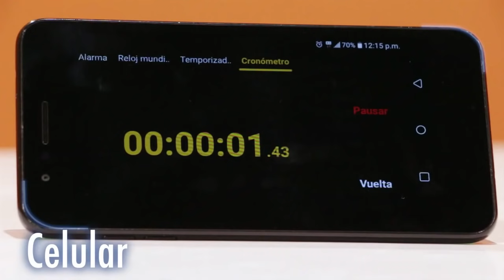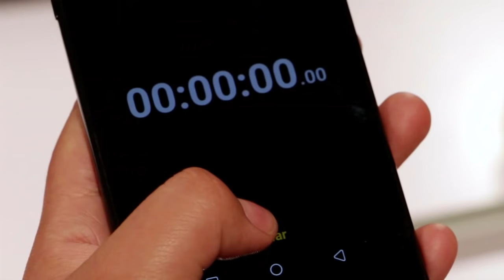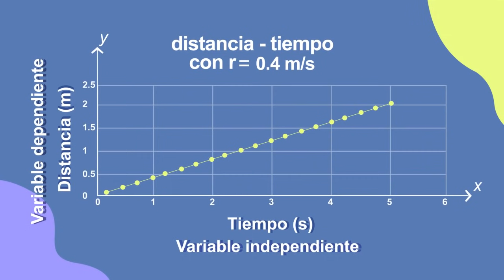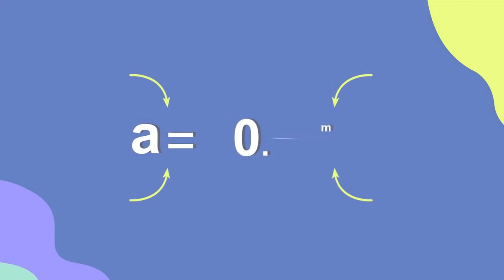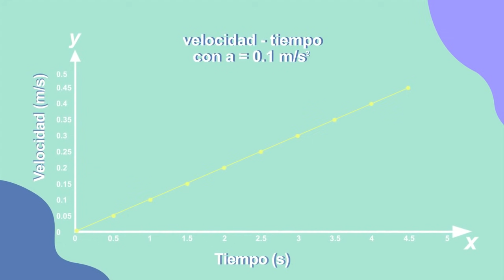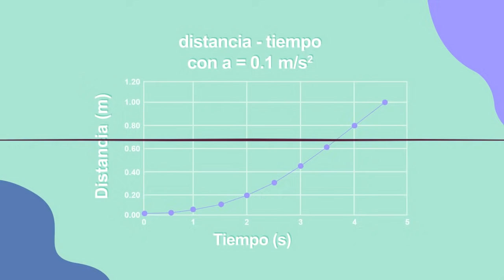03. Gráficas de movimiento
Nivel: Telesecundaria
Grado: Segundo
Asignatura: Ciencias y tecnología. Física
Bloque: 1
Secuencia: 01. Movimiento de los objetos